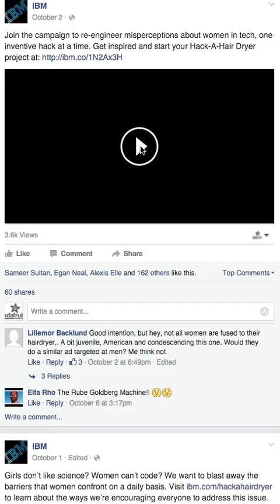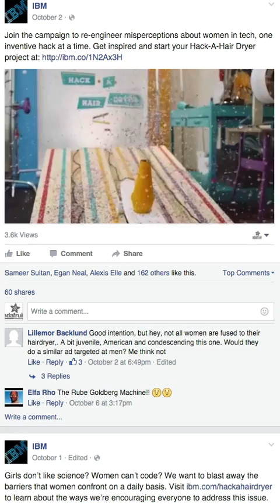wants more women in tech "hack a hairdryer" campaign HackAHairDryer (video)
Today there was a twitter-storm and outage-fest about IBM’s efforts to get more women in tech. The campaign and videos have been disappeared (wow, that was FAST) with a comment from IBM

“This was part of a larger campaign to promote STEM careers. It missed the mark and we apologize. It is being discontinued.”.

The campaign said:
You, a windblaster and an idea, repurposed for a larger purpose, to support those who believe that it’s not what covers your cranium that counts, but what’s in it. So hack heat, re-reoute airflow, reinvent sound, and imagine a future where the most brilliant minds are solving the world’s biggest problems regardless of your gender.

As this all happened we were emailed as well regarding this story/event and were able to watch the video(s) - it’s fantastic that IBM is working on this important issue, we’re not even sure how off the mark it was, we’re still thinking about it , perhaps it could have been about “HackYourHeadphones” or something more inclusive and something young girls, or anyone, would find compelling.

Conducting experiments with hairdryers might be a good idea, sounds fun, but as a commenter pointed out, there wasn’t and isn’t a beard-trimmer hacking campaign for young boys. It’s really hard for anyone to know what to think about this, the video was up for a month, now it’s gone and only a canned automatic robotic response (from Watson!?) from IBM to articles that came out today.

Someone would need to see enough of the video to determine if it was in fact “tactless and patronizing” however IBM took it down.

IBM also removed all the tweets previously with the video and the Facebook posts with comments and video.